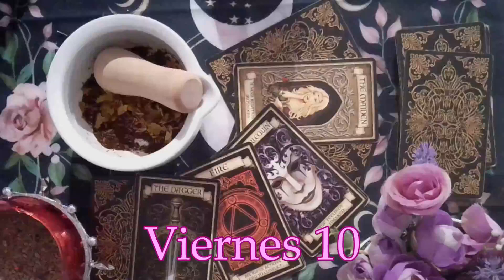*AVISO DE DIRECTO*VIERNES 10 A LAS 23:30 HORA ESPAÑOLA DIRECTO LIMPIEZA CON HUEVO Y AGUA DE LUNA